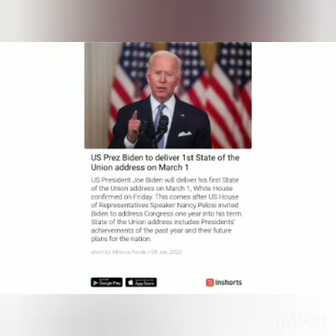First State of the Union address